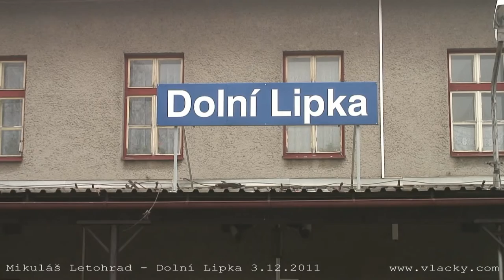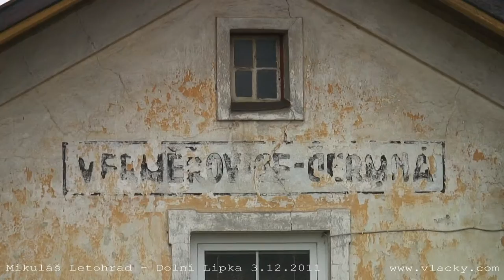23. ročník Mikulášské jízdy Letohrad - Dolní Lipka 3. 12. 2011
23. ročník Mikulášské jízdy Letohrad - Dolní Lipka 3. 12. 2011